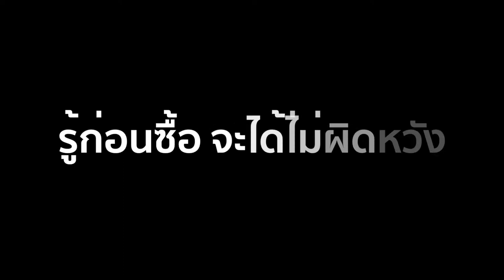กระเป๋าใส่กล้องดำน้ำ Scuba Project : ครูบูมสอนดำน้ำ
อยู่ต่างจังหวัดสั่งได้ที่ร้าน